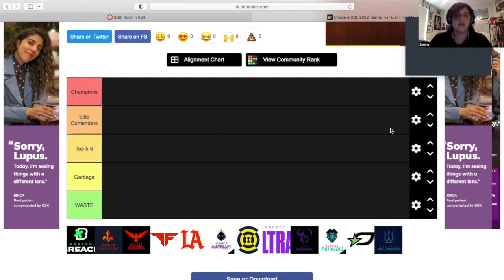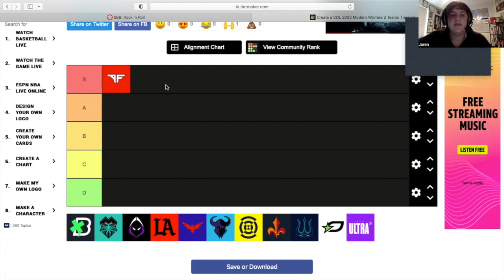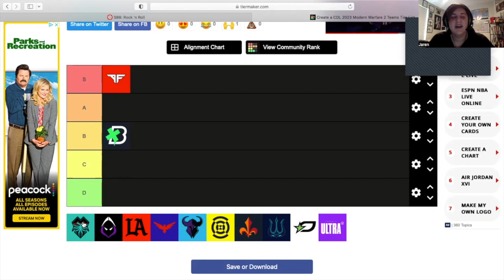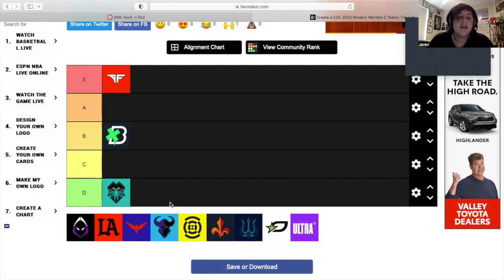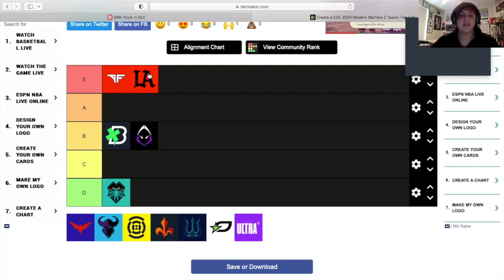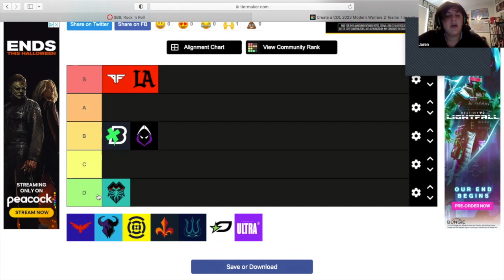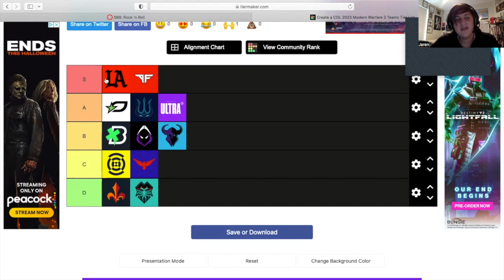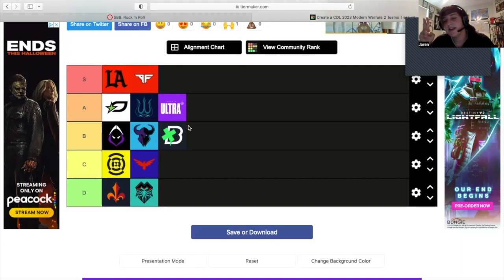CDL 2023 PRESEASON TIER LIST (OPTIC IN D?)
XBL: Jar3nSZN, JarenEC03, or Jaren HCS

My Teammates:
N1CK: